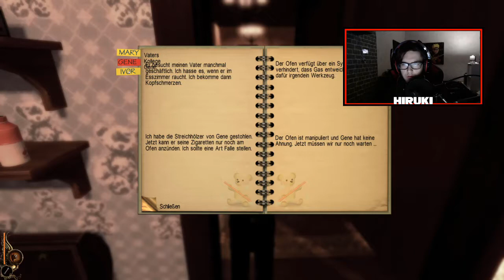Wie töten wir dich? 😈 Lucius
Hallo und Willkommen zu Lets Play Lucius!

Dieses Projekt beinhalten manche brutale Scenen und dieses Spiel ist ab 18!

Der Spieler schlüpft in die Rolle des namensgebenden Jungen Lucius, Sohn des Luzifers, der den Auftrag erhalten hat, Seelen für seinen Vater zu akquirieren. Auf mehr oder minder ausgefallene Art und Weise tötet man nach und nach in 19 Missionen das größtenteils unschuldige Personal des elterlichen Anwesens. Dazu muss der Spieler Rätsel lösen und die magische Begabung des Protagonisten einsetzen. Die Handlung wird dabei durch Detective MacGuffin, der in den mysteriösen Mordfällen ermittelt, kommentiert.

Titel: Wie töten wir dich?
Folge: 3

CAM: HD Pro Webcam C920
Aufgenommen mit: OBS
Renderprogramm: Camtasia (full version)

Wenn euch diese Folge gefallen hat lasst doch ein Like da und wenn ihr nett seit lasst gleich ein Abo da würde mich freuen, wenn ihr diesen Kanal unterstützt!

Und wie immer Ideen und Anregungen in die Kommentare! (: